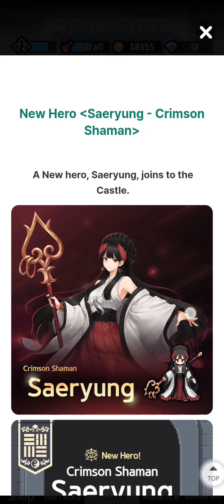COBA HERO BARU | SAERYUNG | KING GOD CASTLE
Akhirnya KGC rilis hero baru lagi nih. Kali ini hero support yaitu Saeryung. Saeryung ini punya skill yang dapat meningkatkan kekuatan satu hero lain berkali-kali lipat. Sejauh ini, Saeryung adalah hero terbaik untuk meningkatkan damage hero lain.

Untuk gameplay Saeryung silahkan cek vidio.